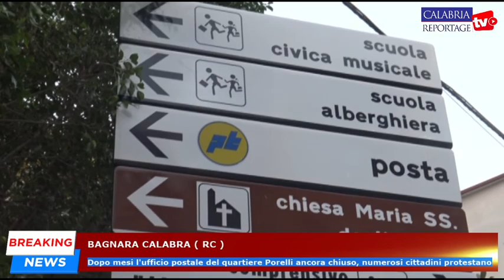Bagnara Calabra: dopo mesi ufficio postale quartiere Porelli ancora chiuso, cittadini protestano.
Bagnara Calabra: dopo mesi l'ufficio postale del quartiere Porelli ancora chiuso, numerosi cittadini protestano.